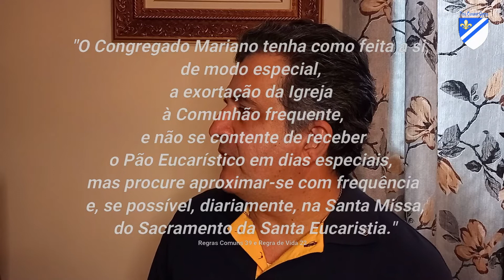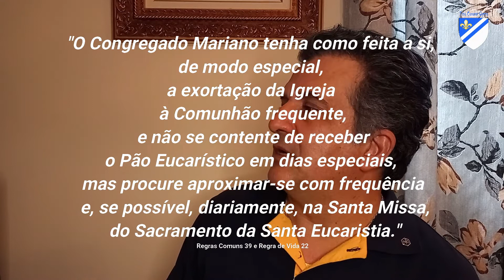Sou Mariano #08 - Congregados comungam, padre!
Depois de um vídeo do Padre Paulo Ricardo, muitos se perguntaram pra quê comungar tanto. Missa na sexta-feira, sábado e Domingo?

Mas nem todos se perguntaram isso.

Pois os Congregados marianos frequentam a Eucaristia todo o dia!